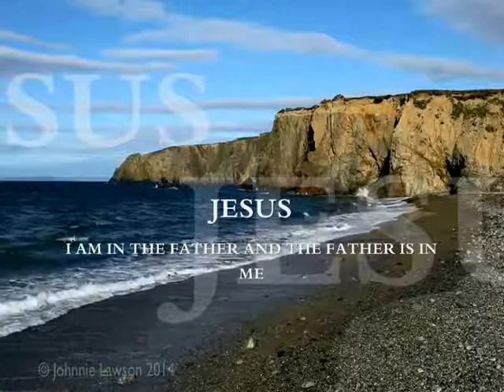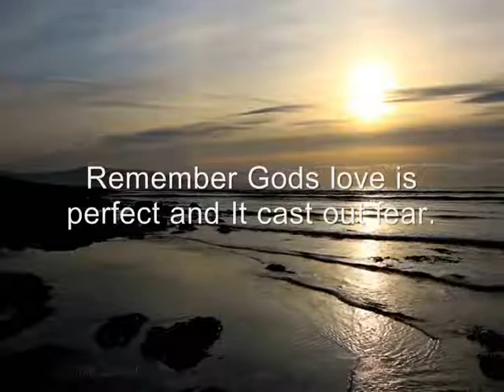We Are Not Consumed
The Lord will not allow us to be consumed. Don't be anxious and wearied in your mind, Gods plan for you leads to life, more then you can ask our think. He gives strength to the weary.  He gives us clarity and  rest in our soul, we can trust him.

Jeremiah 29:11-14 says, For I know the plans I have for you, declares the LORD, plans to prosper you and not to harm you, to give you a future and a hope. Then you will call upon Me and come and pray to Me, and I will listen to you. You will seek Me and find Me when you search for Me with all your heart. I will be found by you, declares the LORD, and I will restore you from captivity.